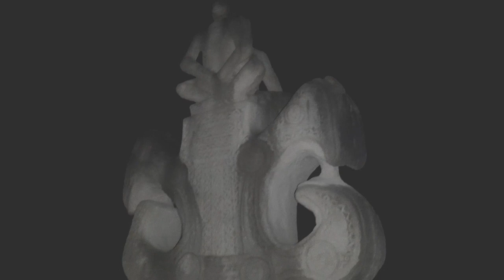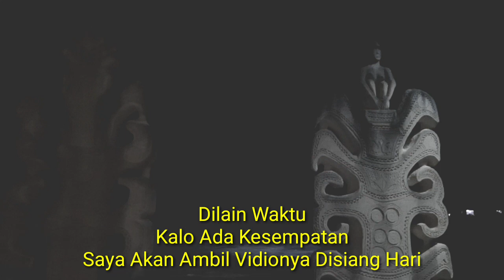Tempat Peristirahatan Terahir Seorang Raja / Maramba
Kuburan Ini Berada Di Sumba Barat Kecamatan Wanokaka